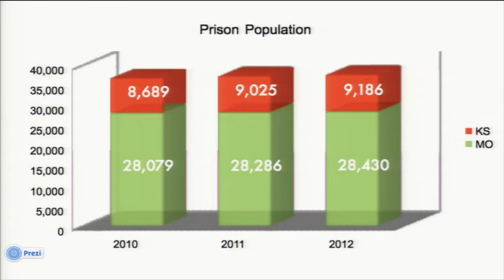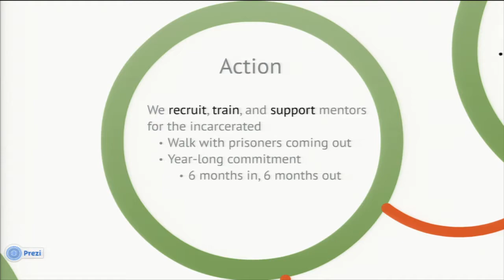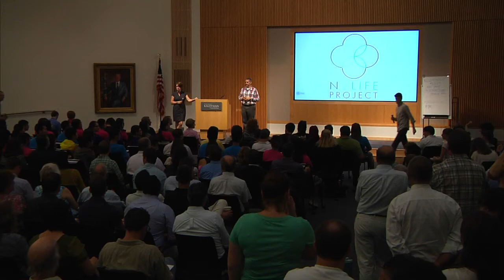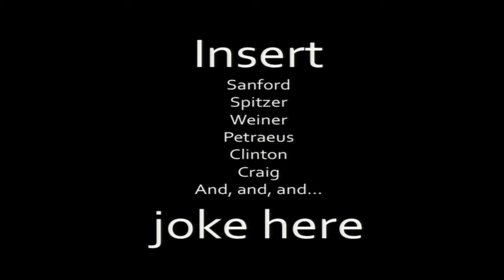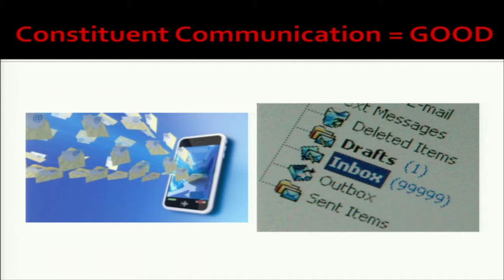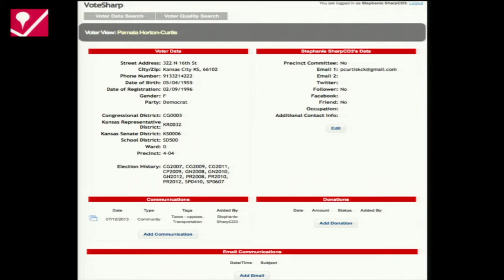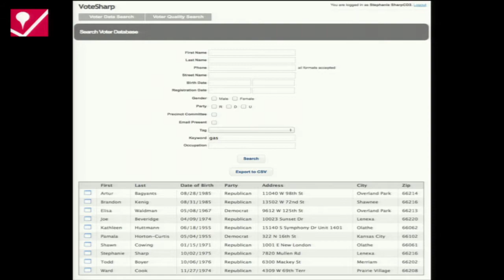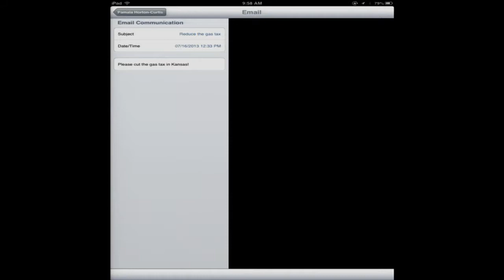1 Million Cups :: Kansas City :: N2LIFE Project & Sharp Connections :: July 17, 2013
N2Life Project and Sharp Connections presenting at 1 Million Cups Kansas City on July 17, 2013.